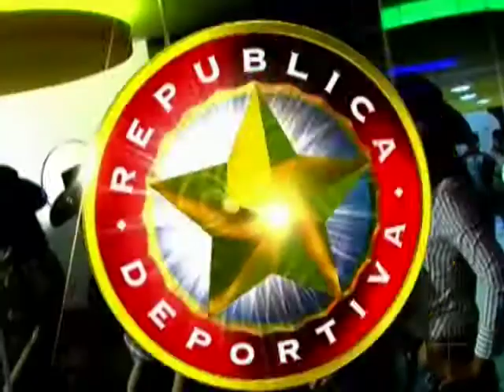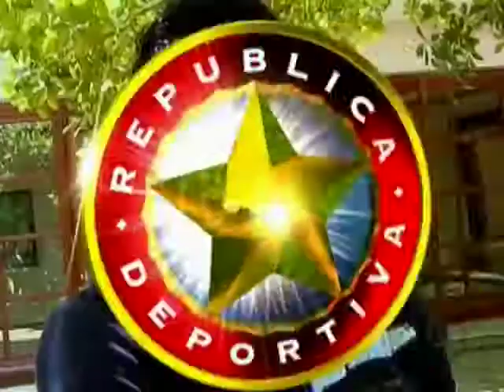Propuesta sensual a la "Selecta"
Increíble propuesta a la selección de El Salvador